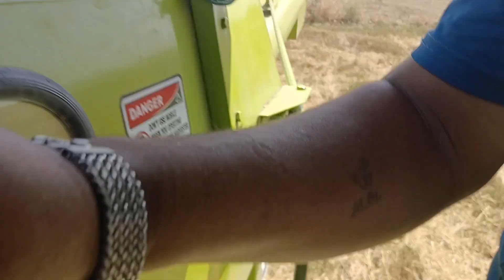Mp गेहूं का अपना सीजन खत्म।Mpके तरबूज की पूरी जानकारी कैसे बचाएं कीटनाशक से. Sandeep Balbehra HR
Mp गेहूं का अपना सीजन खत्म।Mpके तरबूज की पूरी जानकारी कैसे बचाएं  कीटनाशक से.   Sandeep Balbehra HR      aage chalayenge Haryana mein combine.      new Prince combine